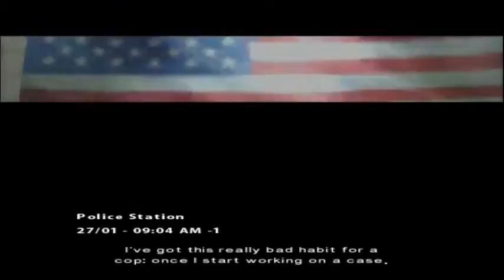[Let's Play] Fahrenheit - Part 5 (Deutsch)